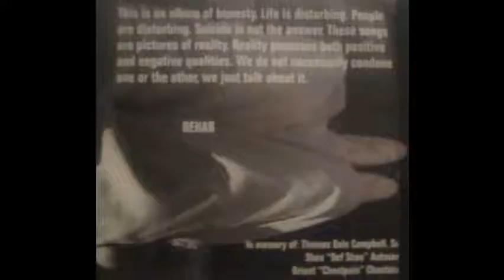Rehab - Hangover (feat. Cathy Swane)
Track 7 and the fourth song on Rehab's very first record from 1999 "To Whom It May Consume" funded by Steaknife himself. A very dark album. The only Rehab album to feature all three original members on every song. Danny Boone, Brooks Buford & Steaknife!!

LYRICS:

[Danny Boone featuring Cathy Swane]
Sitting on the front steps with shame for wealth and peace and things
Caught between dreams and memories both of which are better than now
Which is better than ever or is it shaking off the buzz last night's liquor left
Being cool is such a chore to hold a desperately needed job logic loss is mine
There he goes running ranting raving naked through the streets in my head
I'm so interesting to me

[Steaknife]
I don't know God the shadows of angels they often passing me
While demons constantly harass my artic arteries
Like Susan Smith a part of me addicted to the slaughtering
Colder than mamas drowning babies in the beauty of Spring
So sick of the grind pushing the tears depression for years
That serenading me I'm plugging my ears

It's so odd I can't remember being born but I know without a doubt
John F. Kennedy existed. What caused, what caused it all and where
did this stem from etcetera etcetera retarded kids are happier than me
And Einstein they're the choosen few the blessed everything's a omen
Ignorance is bliss knowledge is responsibilty my conscience is
A christian stripper, soberity only puts insanity in order sorta
Kinda interesting to me

[Steaknife]
They're serenading me I'm plugging my ears

[Brooks Buford]
In the shadows of my mind I go I hear a voice is it me is it you is it myself
I wander darkened passage ways and fade fade fade away and light escaping
Vanish existence misery is just yet but a beautiful portait on this planet
I don't like you I don't like myself we are all...
Speaking retarded languages hanging with anguishes
Arraigned from here to Bangladesh found strangled at his home address
Brooks nothing less than self inflicted injuries hanging my throat on memories
Dodging government inquiries you hurt for weeks I hurt for centuries
Guess it was meant to be I got no prophecy peep the police blip
Atlanta Marshal Law got me on camera fucking the commissioner's daughter
Uneven style I roll with plankton in the low profile slapping bitches nautical miles
Drunk peaking on crystal meth Hydrocodine fuck Crystal give me proof 180
I'm full of so much coke that you could weigh me looking at Mestophales
In the vanity mirror snorting a quarter ki'(ilo) on the dresser but still nothing's clearer
I never known companions getting fucked like the Indians was by the Spaniards
Deception coming standard on the veranda I drive three hours to the beach
And walk back in the sea returning to originality Fuck!